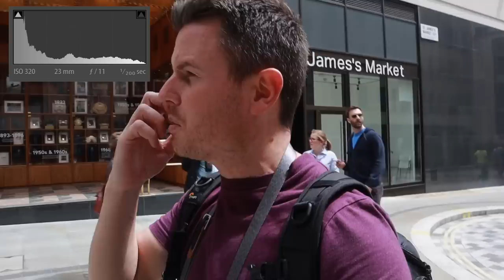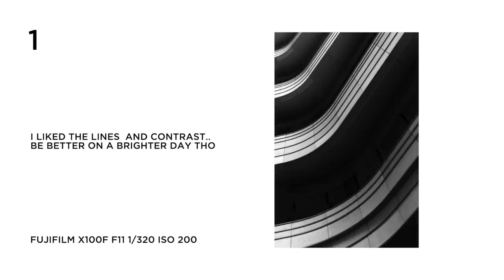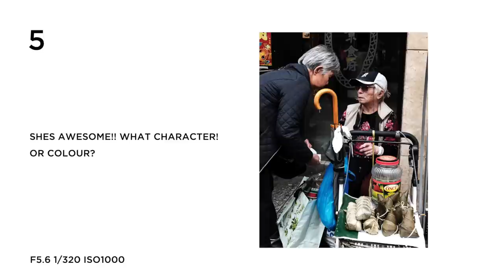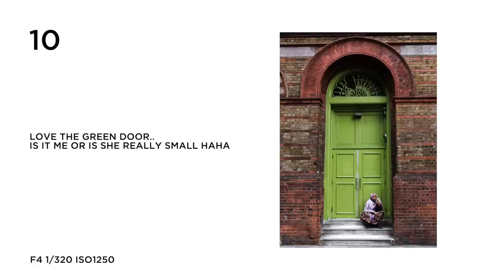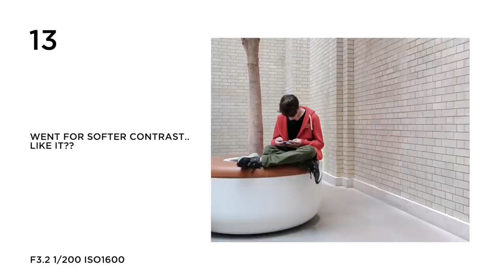I got caught! Street photography after Sean Tucker meet up. Fujifilm X100F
As soon as i heard Sean Tucker was having a photo meet in London on a day that i could actually get there i know it had to happen!

Im a huge admirer of Sean Tuckers street photography and his youtube channel so i was very pleased to have met up with him and a few other who like myself have a huge passion for street photography and photography in general.

Among those i met was Jim, he seemed very keen to venture into the city and grab a few shots while the others decided to hit the bar haha.. it was a hard call! - Street photography in London isnt something i can turn down so off we went!

It was a great shoot and although we only had a few hrs myself and Jim both came away with some fun images and thoroughly enjoyed the wonder!

Great to meet you Jim!

Hope you enjoy the vid.. please head over to Jims and Sean Tuckers instagram and say hi :-)